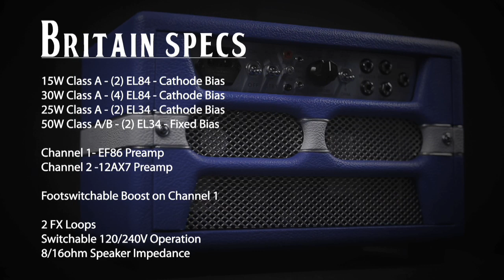Jackson Ampworks - Britain 4.0 - Duesenberg Starplayer TV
Allen Hinds demonstrates the Jackson Ampworks Britain 4.0 using a Duesenberg Starplayer TV through a Jackson Ampworks Dual Ported 1x12 Cabinet Loaded with a Celestion Alnico Gold.